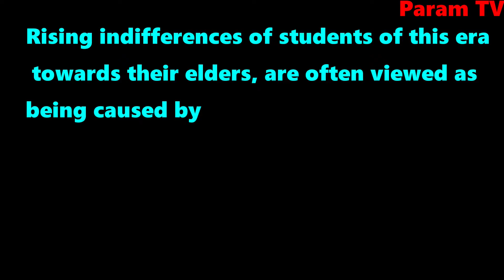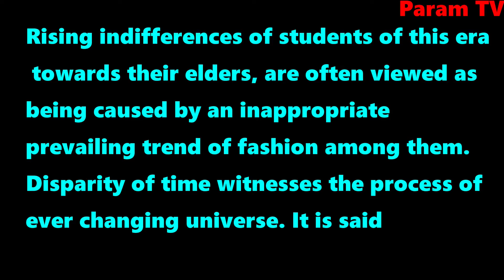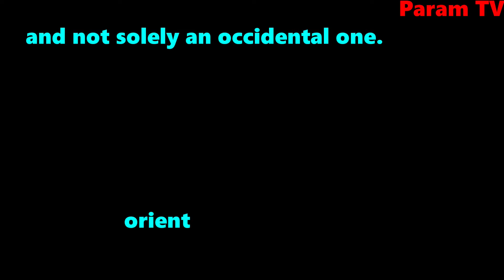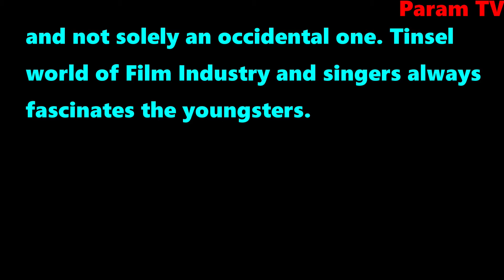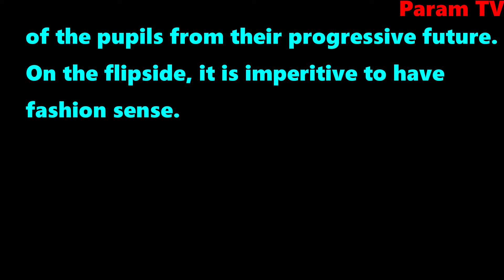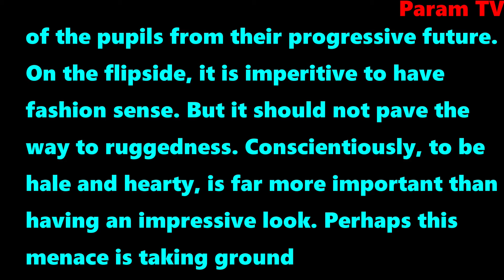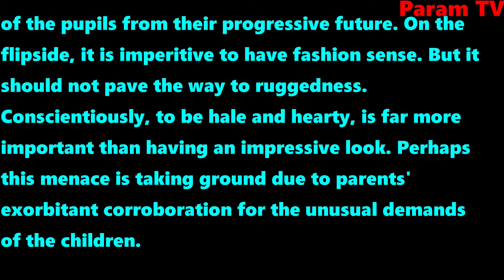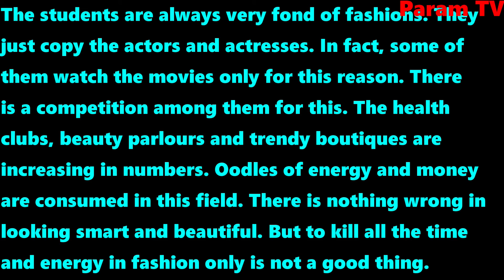Class 10, Paragraph, Fashion Among Students, For Advance And Average Students 0